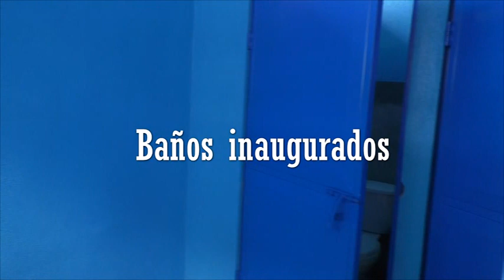Inauguración de baños escolares en Chipiacul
Patzún, en la Escuela Oficial Rural Mixta de Chipiacul se realizó un acto de inauguración del servicio sanitario para  los alumnos y alumnas de dicho centro educativo.